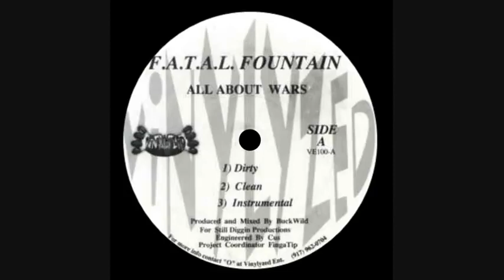F.A.T.A.L. Fountain - All About Wars (Instrumental)